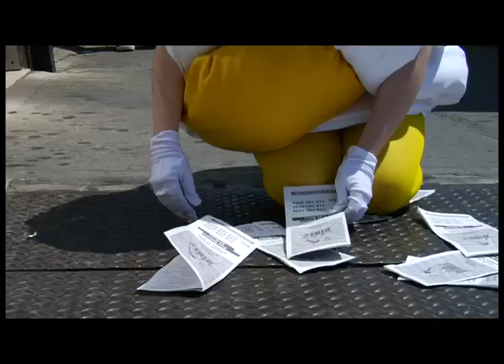Petra Haden - Don't Stop Believin' (Journey Cover)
One of the entries for the Guilt By Association Vol 1 music video contest. Selected as  one of three category winners, as best entry using Petra Haden's cover of Journey's "Don't Stop Believin'".

This song is from the Guilt By Association series where some of the top indie artists cover their favorite guilty pleasure pop songs in their own unique way.

To listen to more songs from the Guilt By Association albums and other Engine Room releases go to:

Directed by Kerri-Ann Doherty and her grand team over at JuiceBox Films.